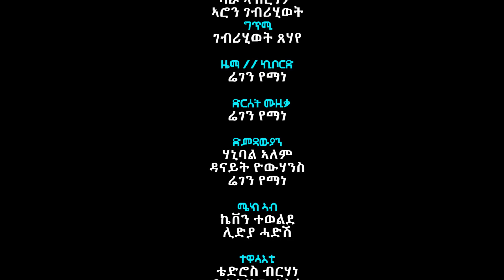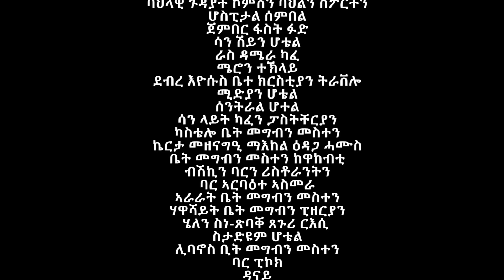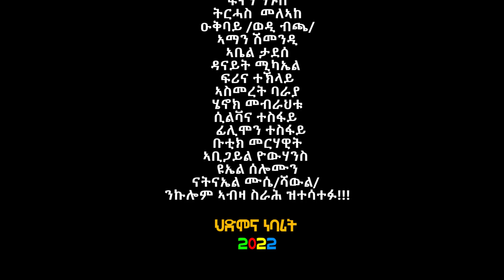HDMONA - Part 46 - ሰልሚ ሓሳብ ብ ሃብቶም ዓንደብርሃን Selmi Hasab by Habtom Andebrhan - New Eritrean Drama 2022